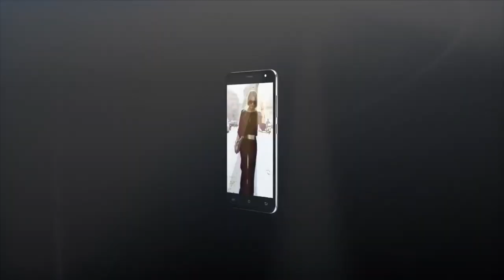GWADA MAGA | Cubot Le Telephone a vie | Official Video 2017 | By Dj IKK